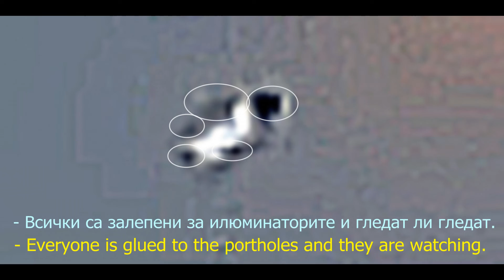UFO Real ALIENS